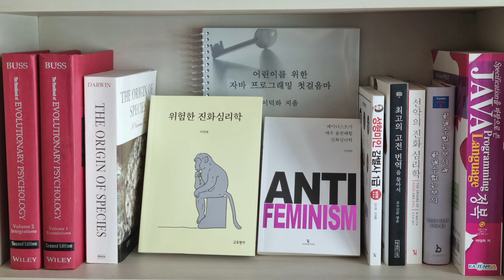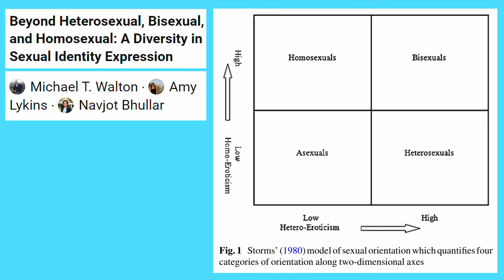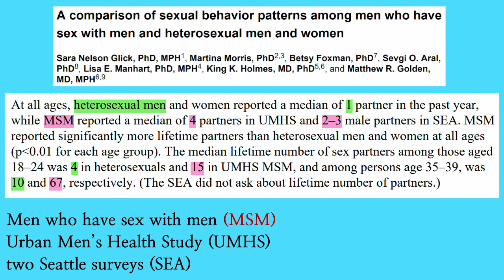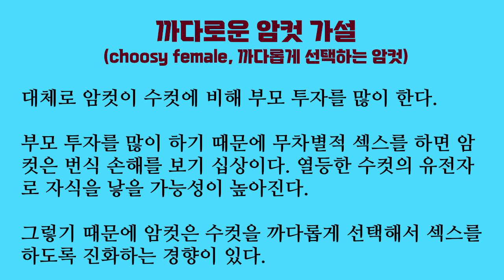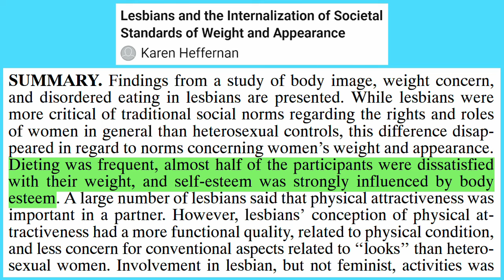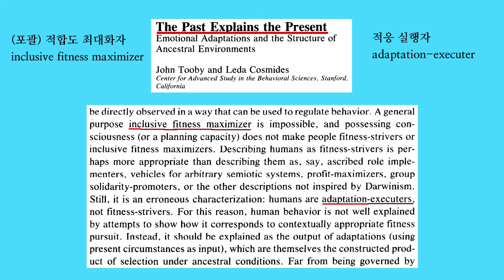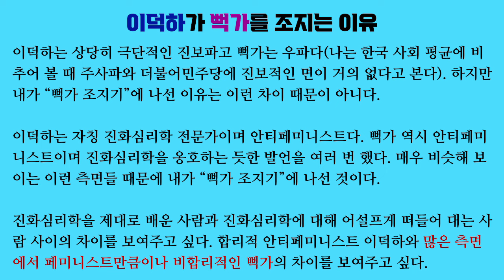연애심리 진화심리 73. 남자를 유혹할 필요가 없으니 레즈비언은 자연스럽게 탈코르셋? (뻑가 조지기 4)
뻑가는 레즈비언이 “생물학적으로” 남자를 유혹할 필요가 없기 때문에 탈코르셋 운동에 쉽게 동참할 수 있다고 생각합니다. 비슷한 논리를 게이에게 적용해 볼 수도 있을 겁니다. 게이는 “생물학적으로” 섹스를 할 필요가 없기 때문에 탈섹스 운동(성적 금욕)에 쉽게 동참할 수 있을 겁니다.

과거에 일어난 자연선택에 대한 분석과 현재 환경에서 심리기제들이 어떤 식으로 작동하는지에 대한 분석을 짬뽕해서는 안 됩니다. 인간을 포함한 동물은 적합도 최대화자가 아니라 적응 실행자입니다.

「Beyond heterosexual, bisexual, and homosexual: a diversity in sexual identity expression」, Michael Walton, Amy D. Lykins & Navjot Bhullar, 『Archives of sexual behavior』, 2016

「A comparison of sexual behavior patterns among men who have sex with men and heterosexual men and women」, Sara Nelson Glick, Martina Morris, Betsy Foxman & Sevgi Okten Aral, 『JAIDS journal of acquired immune deficiency syndromes』, 2012

「Evidence from a homosexual sample for a sex-specific rival-oriented mechanism: Jealousy as a function of a rival's physical attractiveness and dominance」, Bram P. Buunk & Pieternel Dijkstra, 『Personal relationships』, 2005

「Greater emphasis on female attractiveness in homo sapiens: a revised solution to an old evolutionary riddle」, Jonathan Gottschall, 『Evolutionary psychology』, 2007

「Lesbians and the internalization of societal standards of weight and appearance」, Karen Heffernan, 『Journal of lesbian studies』, 1999

「Sex differences in mate preferences: a replication study, 20 years later」, Jens Bech-Sørensen & Thomas V. Pollet, 『Evolutionary psychological science』, 2016